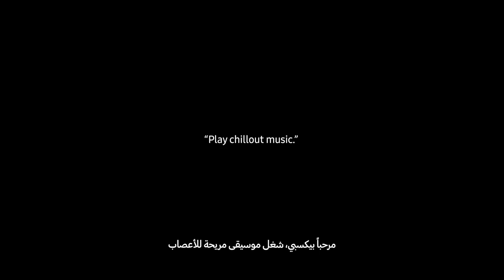فيلم الإطلاق الرسمي | سامسونج :The Freestyle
استمتع بأروع التجارب البصرية من جميع الزوايا وفي جميع المناسبات. شاهد المحتوى المفضل لديك أينما تكون مع